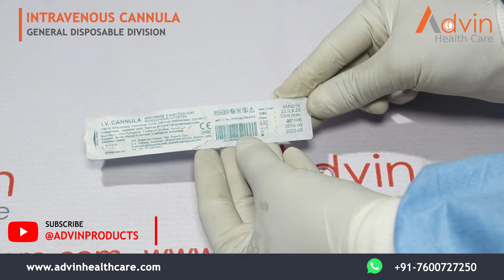Intravenous Cannula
We Advin Health Care Manufacturer Of Intravenous Cannula With International Quality Standards.

قنية في الوريد, Canule intraveineuse, Intravenöse Kanüle, Ενδοφλέβια κάνουλα, Cannula endovenosa, Cânula intravenosa, Внутривенная канюля, Cánula intravenosa, İntravenöz Kanül, نس ناستی